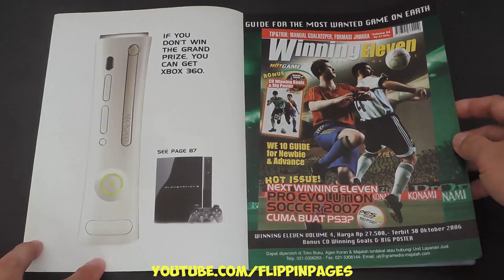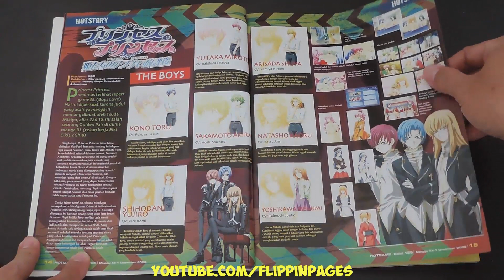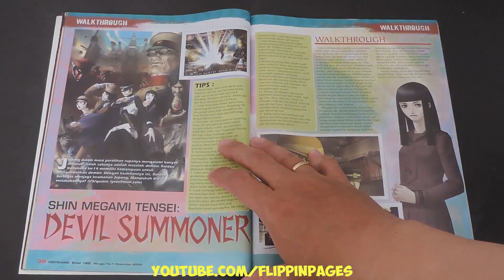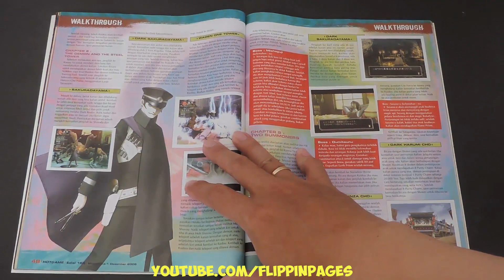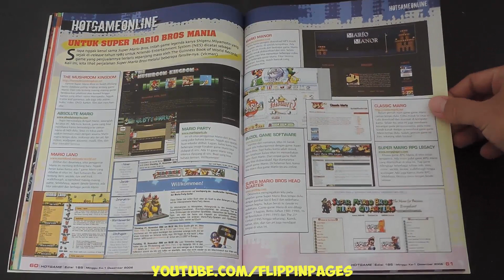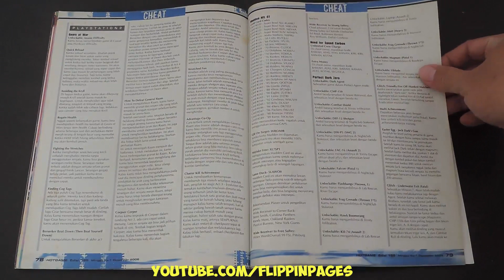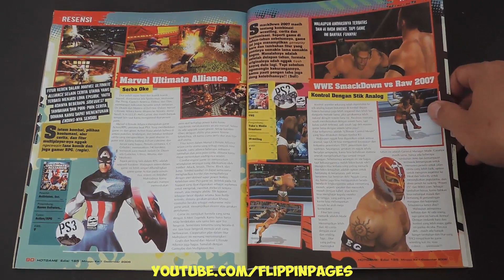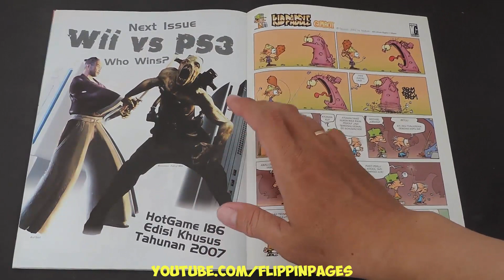Majalah HOTGAME 185 Desember 2006 FROM TOKYO WITH LOVE PS3 LAUNCHING